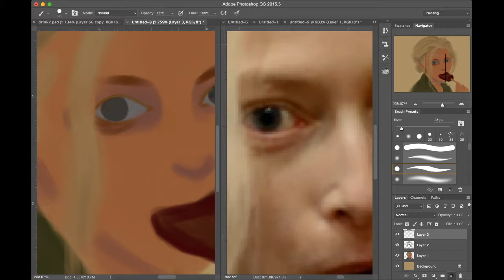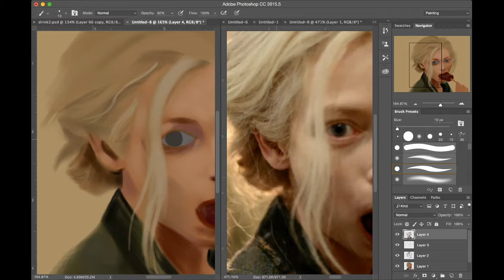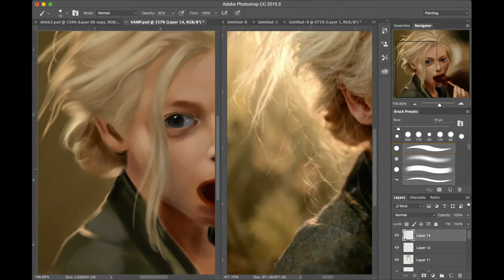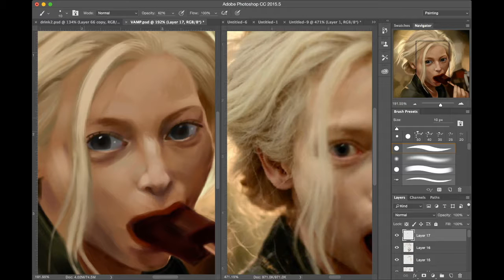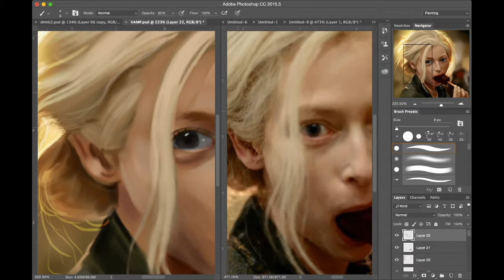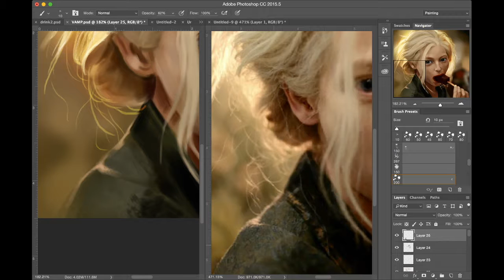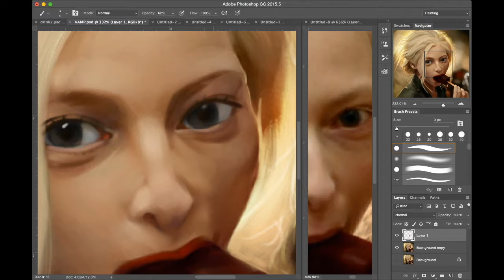Only Lovers Left Alive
Some stylization today after taking a break from my greeting card. c and c welcome